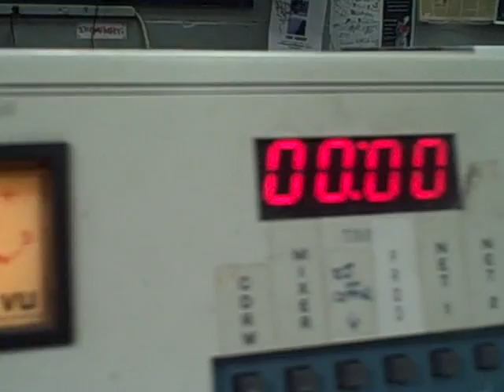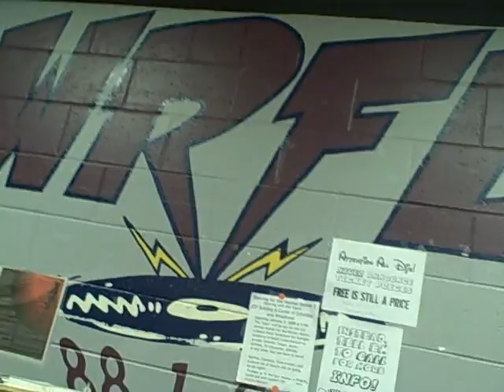Welcome Back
A little video I shot this morning for my old WRFL friends who have reunited